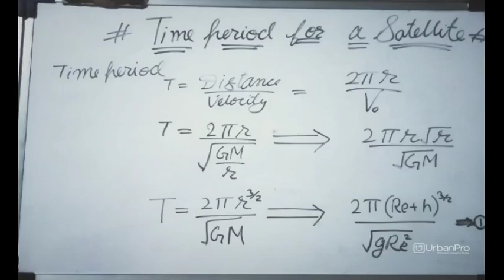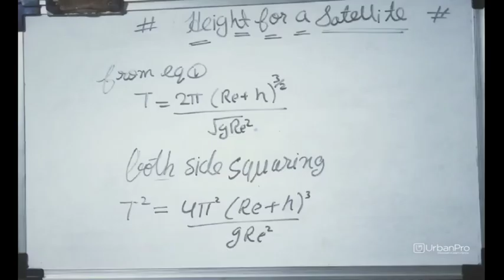Home Tutor in Khariya Road, Kuchaman City for Class I-V Tuition - Piyush Kumawat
I am student of class 12th /basic engineer and l have my youtube channel which is related to physics and chemistry and motivational l teaches at online